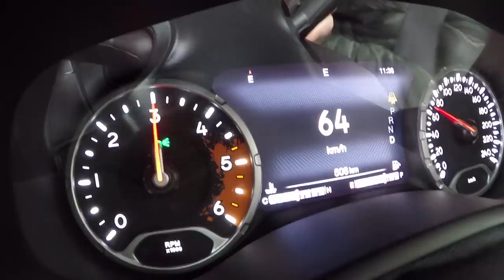Jeep Experience 2017 - Travesía - Matías Antico - TN Autos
Participamos de un paseo por la Patagonia Norte con la gama Jeep. Pudimos manejar el nuevo Cherokee 3.2 y el Renegade Trailhawk 4x4 turbodiesel.
(Emitido en TN Autos 161, 21 de octubre de 2017)